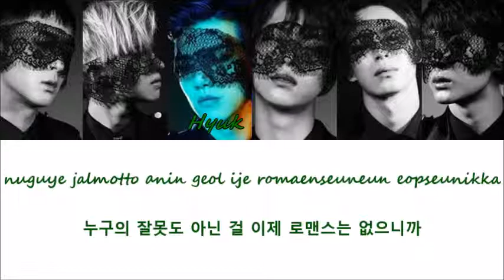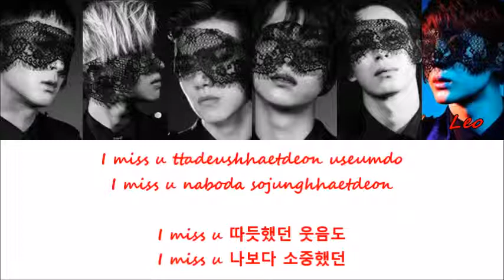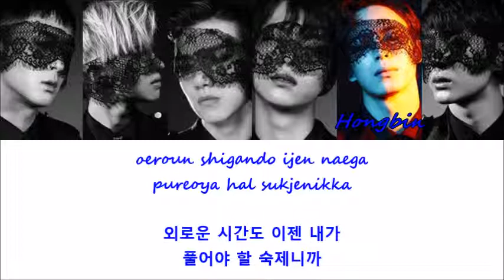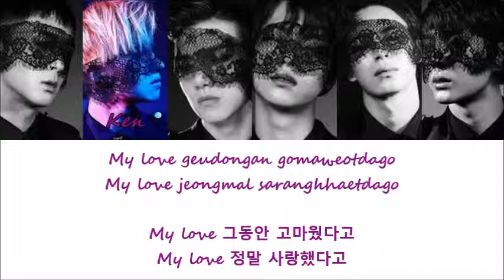Calm Kpop Songs Week || VIXX || Romance Is Over {Day 5}